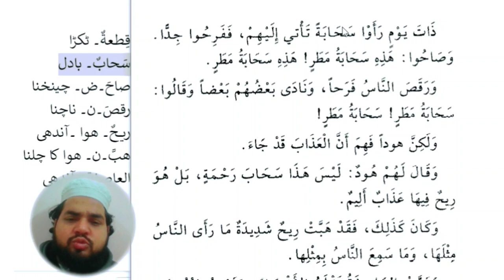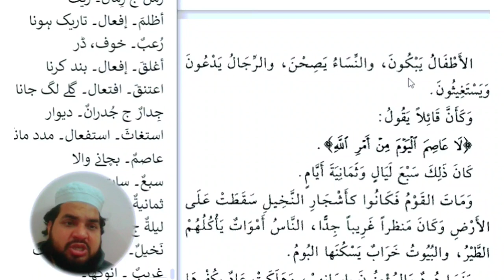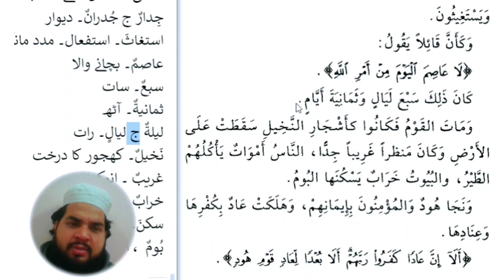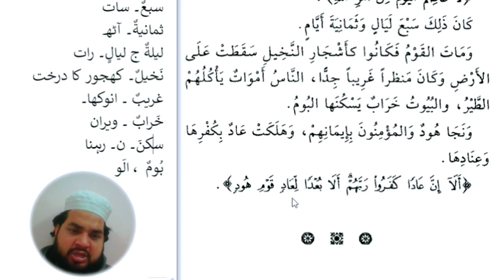Lesson 155, Arabic literature قصص النبیین دوم عربی سیکھنے کا طریقہ اویس خان ندوی عربی بولنا سیکھیں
قصص النبیین حصہ دوم عربی سیکھنے کا طریقہ اویس خان ندوی عربی بولنا سیکھیں